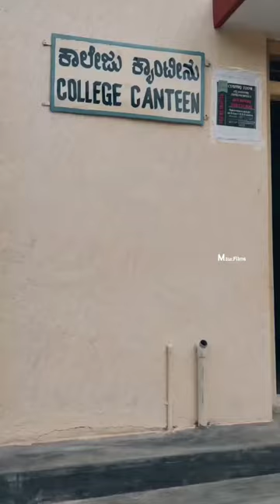Government First Grade College Yelahanka Bangalore -64 GFGCYB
♦Credits...
◆Music.